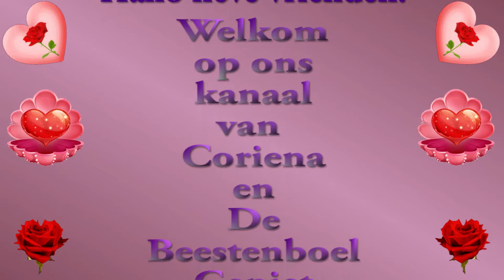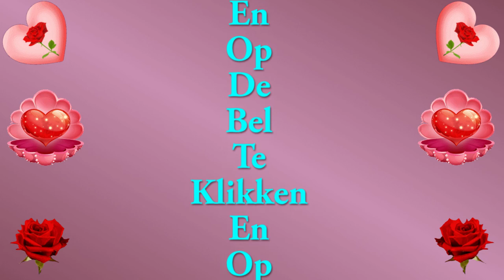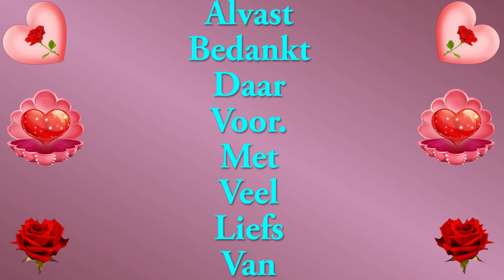Maandag 25 januari Astrid de HHZ komt Hoe hard het er aan toe gaat met Reika en Elwing Luisteren na